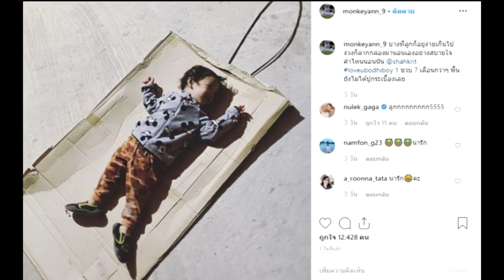เปิดภาพ น้องโพธิ์ ลูกชาย ชาคริต แอน กินง่ายอยู่ง่าย จนแม่ยังเหนื่อยใจ !!!!